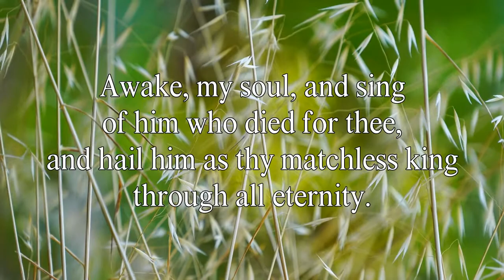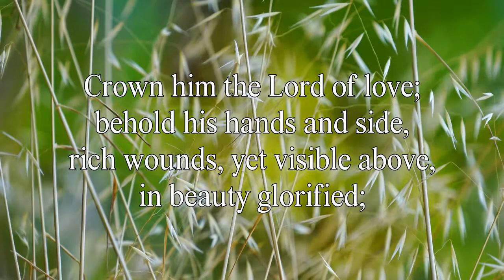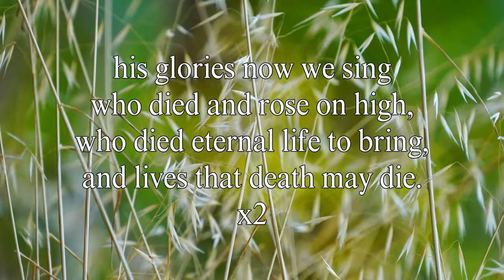Hymn of the week #51 | Crown Him with Many Crowns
About our mission:
Hymn Of The Week posts one old style hymn every week at 8:00AM EST. We invite you to join us while we worship the way we grew up! We hope you enjoy!

All music performed on this channel falls under public domain.